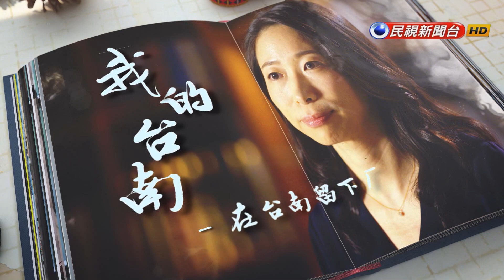飛閱文學地景Ⅶ Ep 17 - 我的台南 一青妙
橫跨嘉義和台南的嘉南平原，
占地約四千五百平方公里，
如今是一望無際，
綠油油的農田，
很難想像過去是荒蕪之地。

一九三零年，
耗時十年之久的艱鉅工程終於完工
――水路總長一萬六千公里的烏山頭水庫落成，
滋潤了嘉南平原。

二零一四年一月，
我前往參觀烏山頭水庫。
途經「八田路」，
接著出現在眼前的是坐落在「烏山頭水庫風景區」一隅的水庫。
在可以眺望整座水庫的地方，
豎立著八田與一的銅像，
後方則是八田夫婦的墓碑。

八田與一在台南過了大半輩子的人生，
他的事蹟也將一代代口耳相傳下去。
我佇立在靜止的湖面前傾聽，
彷彿聽到了八田與一和他的妻子外代樹迴盪在這座水庫的笑聲。

感謝
嘉南農田水利會
烏山頭水庫風景區
協助拍攝